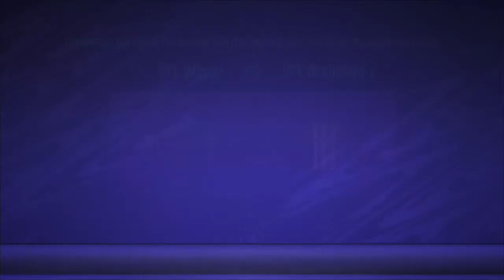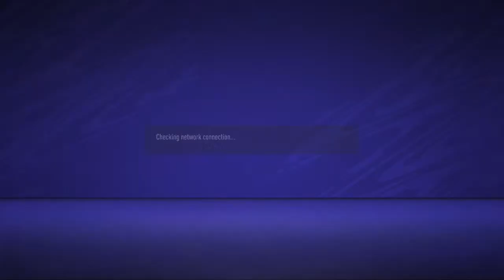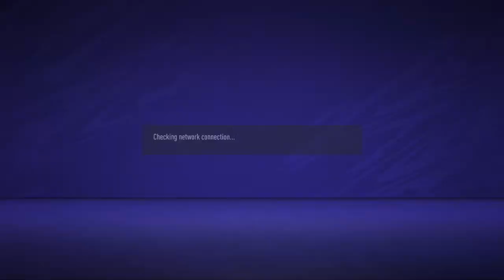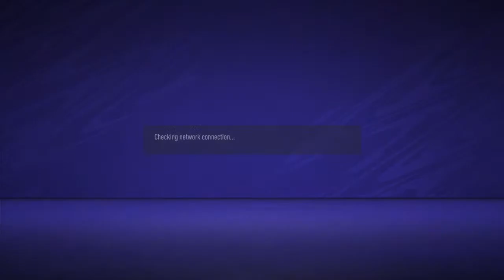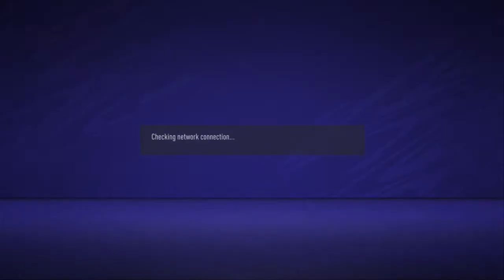VFL WIGAN S48 LEAGUE GAME